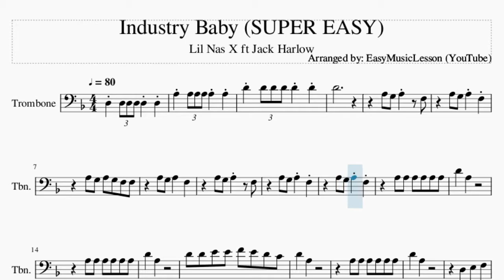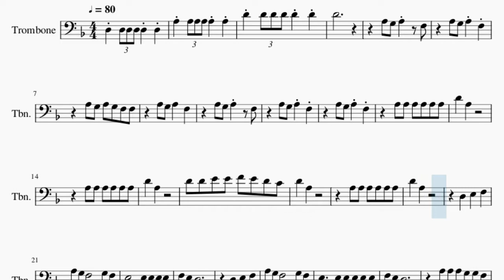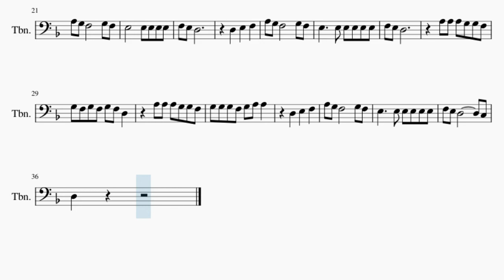SUPER EASY Trombone Sheet Music: How to play Industry Baby by Lil Nas X ft Jack Harlow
Comment and let us know how the videos have helped you. It keeps us going! :)Here is a sheet music/tab video on the song Industry Baby (SUPER EASY) by Lil Nas X ft Jack Harlow on the trombone. A trombone sheet music arrangement which is transposed to notes that are easily played by trombone, for the song Industry Baby (SUPER EASY) by Lil Nas X ft Jack Harlow.

EasyMusicLesson teaches you to play the your favorite instrument, through well-arranged sheet music so that you too can learn how to play Industry Baby (SUPER EASY) by Lil Nas X ft Jack Harlow on the trombone as fast as you can. A trombone sheet music with backing tracks to help your play the song better.

Chords of Trombone arrangement:
D Min   D Min   G Min   A Min   D Min   D Min   C Maj   F Maj
G Min   A Min   D Min   D Min   C Maj   F Maj   G Min   A Min
D Min   D Min   C Maj   F Maj   G Min   A Min   D Min   D Min
C Maj   F Maj   G Min   A Min   D Min   D Min   C Maj   F Maj

Melody notes of Trombone:
D4
A3 G3 A3 G3 F3 F3
D4   A3
A3 A3 A3 A3 A3 A3
D4   A3
D4 D4 E4 E4 F4 E4 D4 C4
D4   A3
D4   A3
A3 A3 A3 G3 G3 F3
G3 F3 G3 F3 G3 F3 D3
G3 G3 G3 F3 G3 A3 A3
D3